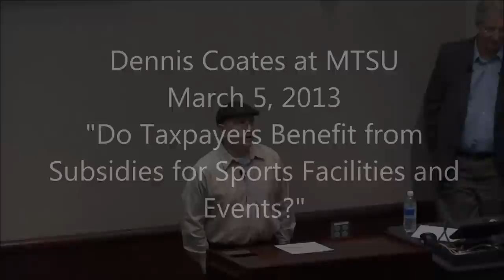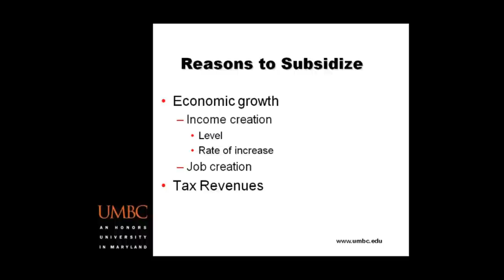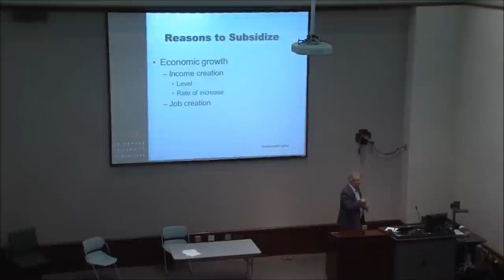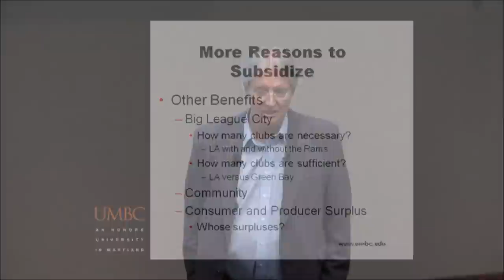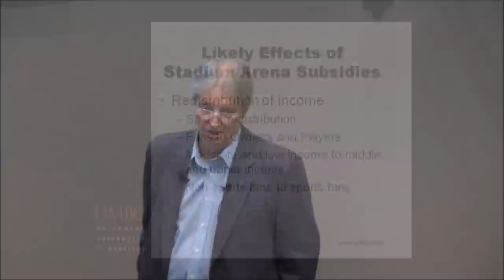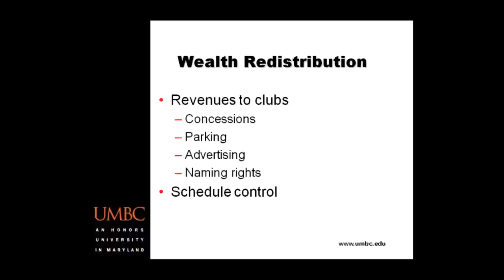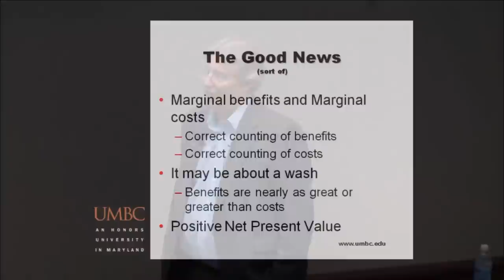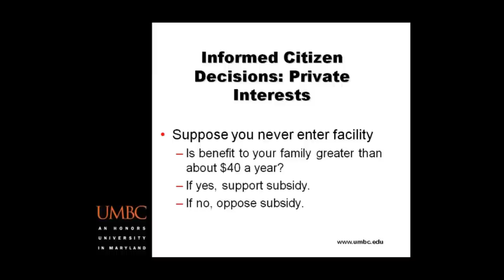Dennis Coates at MTSU, March 5, 2013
Dennis Coates spoke at MTSU on March 5, 2012. The title of the talk was "Do Taxpayers Benefit from Subsidies for Sports Facilities and Events?". Thanks to the Economics Club for helping get the talk organized.